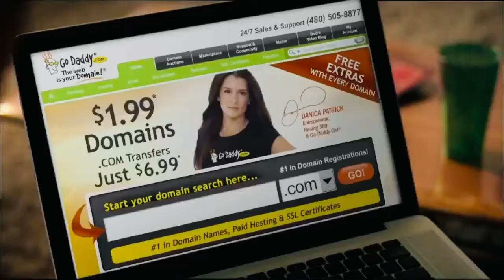Danica Patrick GoDaddy epic Super Bowl TV Commercial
DesignerX Commercials Danica Patrick GoDaddy epic Super Bowl TV Commercial

Learn how GoDaddy’s CashParking service can help you monetize domains that you already own. to start cashing in on your domains today.

-Most Funny videos all time
-Pranks
-Perfume reviews
-Shoe reviews